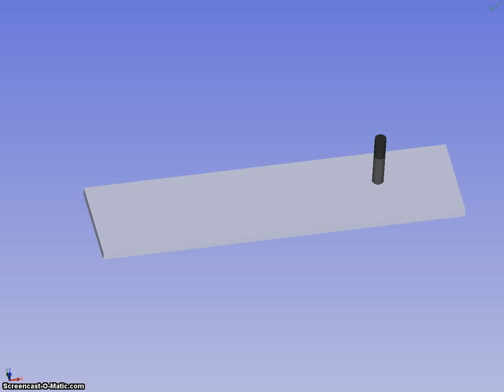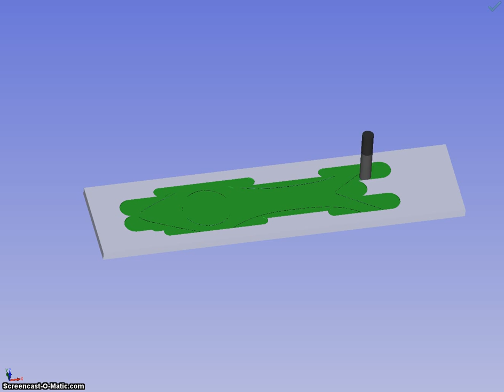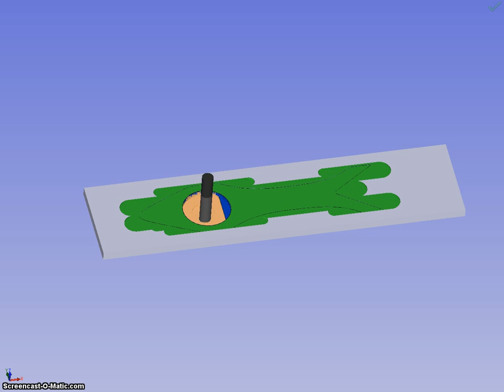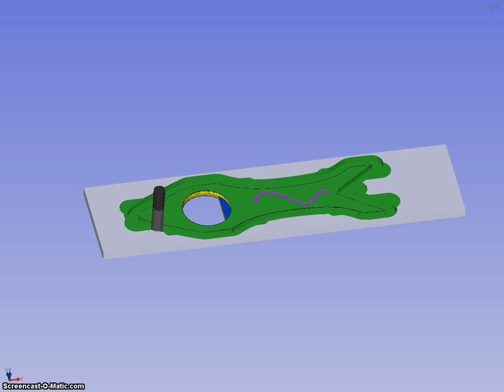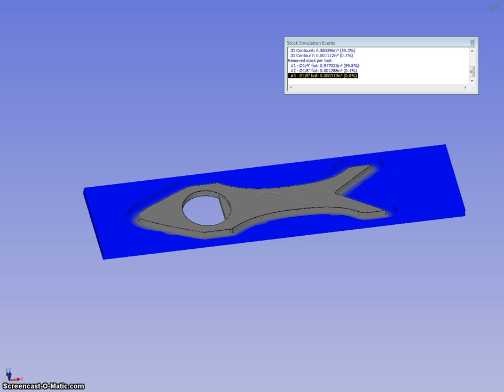Bottle Opener Tool Path for CNC Mill.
Tool path for a bottle opener designed for Stanford's ME318 course. Design created in Solidworks, g-code in HSMworks, and final machining on a Haas VF1 from 303 stainless steel.